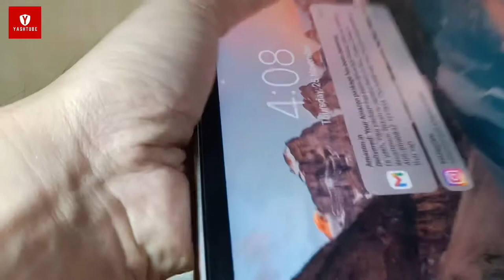Premium Gold iPad Cover at an Affordable Price | This is a Steal Deal!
In this video, I have described the best Golden Cover suitable for iPad 9/8/7 it is also available in many colors also at 550rs it is the best in the category.

🔴Realme X7 Max Accessories Personally Use-

✅IPAD 9/8/7 Accessories I personally Recommend-

🔴My Setup -

🏦UPI -   yashtubechannel@okhdfcbank